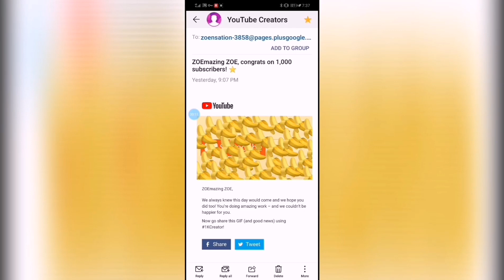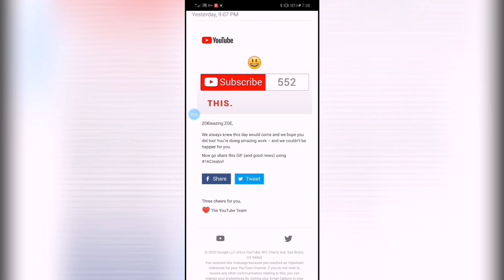ZOE's PRICELESS REACTION ON REACHING 1K SUBSCRIBERS!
I would like to thank each one of you guys for making one of my wishes come true and for making me the happiest! You are all ZoEmazing!!!

Special thanks to the following:

*Papa and Mama
*Tita Regine ( Regine Rose Balinton)
*Manlangit Family
*Balinton Family
*Uncle Fr. Jogs (Jojie Balinton)
*Jonathan Santing G.
*GregBalloons Vlog
*B Jay Vlog
*Teacher Mya
*Enzo's Point
*Ninangs and Ninongs
*Friends

Xie Xie ni! ❤️❤️❤️